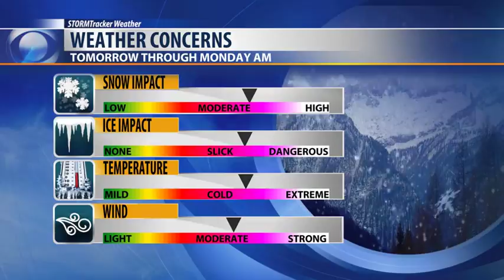KXLF Weather Briefing 2/2/19